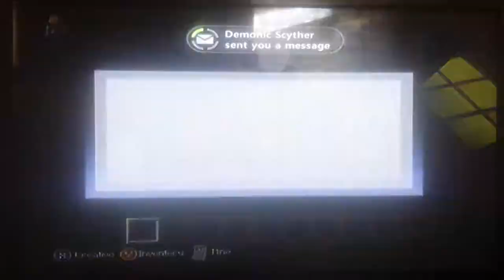Minecraft tnt run part 1